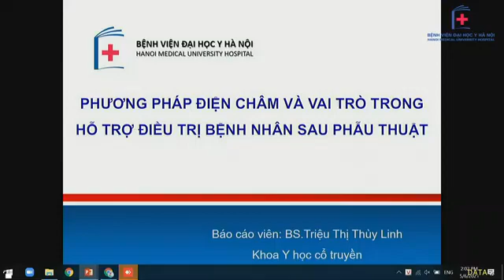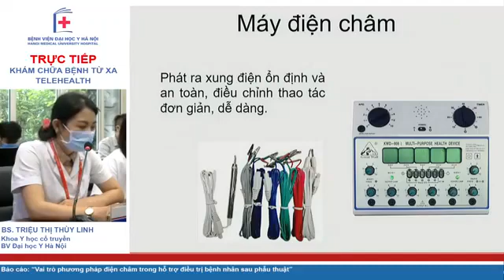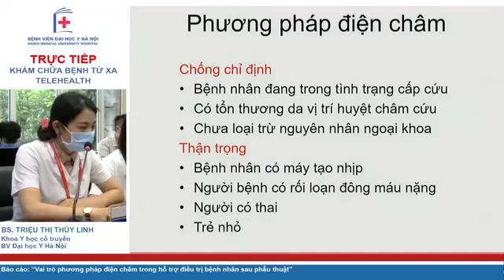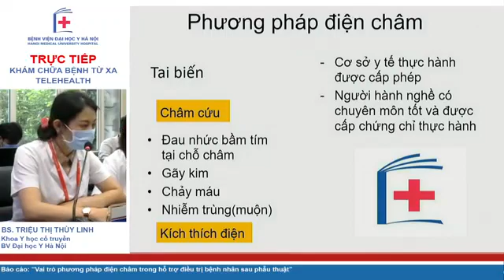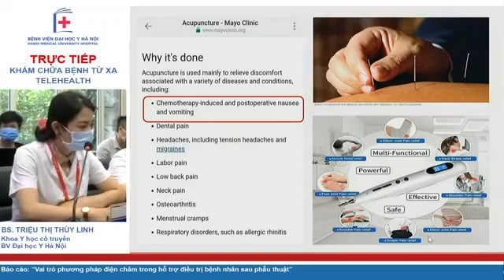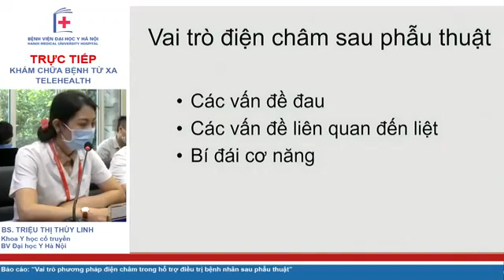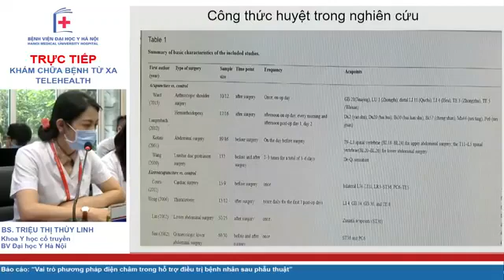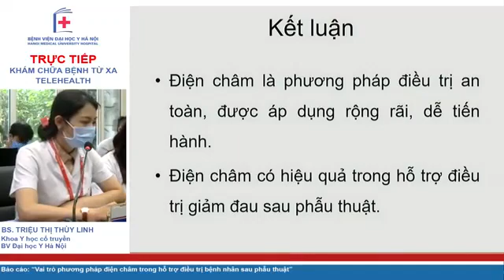Phương pháp điện châm và vai trò trong hỗ trợ điều trị sau phẫu thuật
Điện châm là phương pháp dùng một dòng điện nhất định tác động lên các huyệt châm cứu để phòng và chữa bệnh. Dòng điện được tác động lên huyệt qua kim châm, hoặc qua các điện cực nhỏ đặt lên da vùng huyệt.

Báo cáo: “Phương pháp điện châm và vai trò trong hỗ trợ điều trị sau phẫu thuật”
Trình bày: BS. Triệu Thị Thùy Linh, Khoa Y học cổ truyền, Bệnh viện Đại học Y Hà Nội.